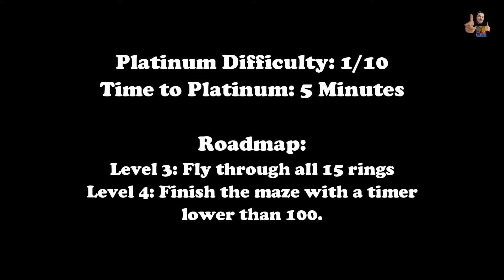ZIPPY THE CIRCLE: CHALLENGE LEVEL 3-4 - 100% Walkthrough (Platinum Trophy Guide + Roadmap)